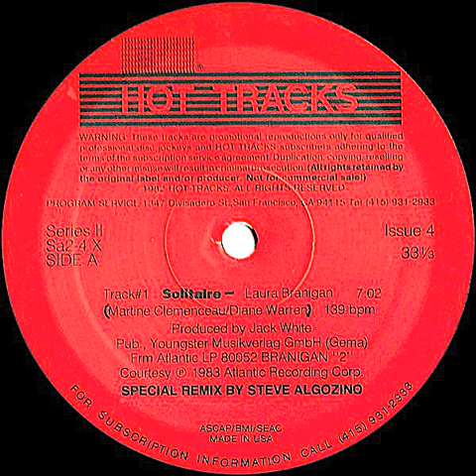Laura Branigan - Solitaire (Hot Tracks Remix)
Hi-NRG Pop Rock
140 BPM
12" Maxi Vinyl
Atlantic Records / Hot Tracks Records (1983)
Written By: Marc Clemanceau/Diane Warren
Produced By: Jack White
Remixed By: Steve Algozino
Published By: Youngster Musikverlag